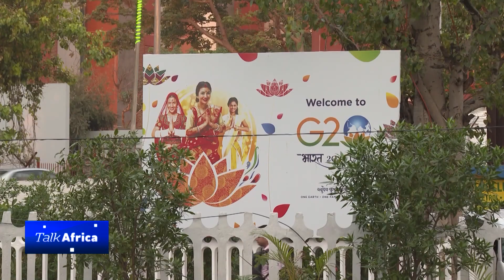Talk Africa: Africa at G20 and beyond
The African Union is now a permanent member of the G20. And it came quickly and surprisingly after years of unsuccessful attempts. Looking back, it was perhaps the continent’s biggest take-away at the 18th G20 Summit, meeting in New Delhi, India. So now, there is South Africa and the African Union as members of the Club. And Nigeria is in the queue waiting after filing for membership. But to what end? And, more importantly, was Africa’s membership in the G20 fast-tracked?